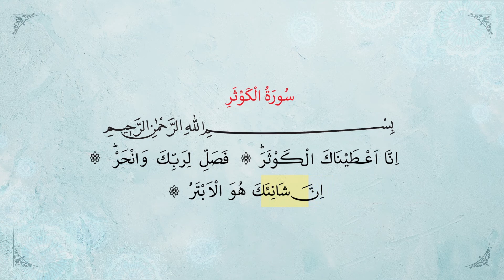THE SURA OF KAWTHAR - (AHMET RECEP KOÇ)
Our books are translated exactly the same as how great Ahlu Sunnah scholars wrote them. They are the same as the authentic books line by line.